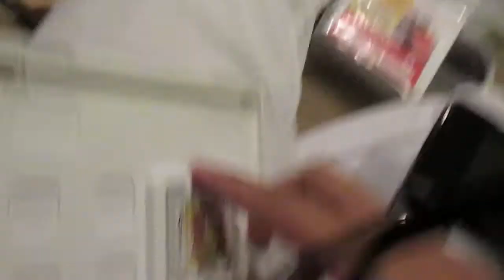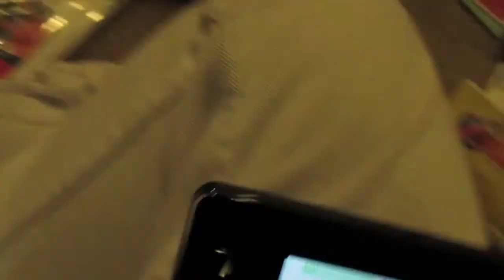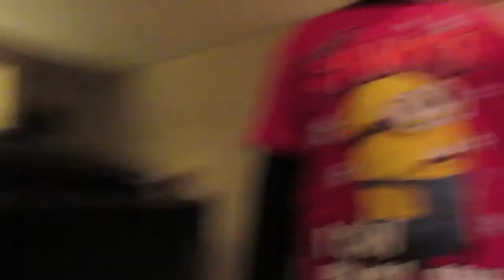MATT'S SONIC SCREWDRIVER!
Christmas morning with the family! Merry Christmas and Happy Holidays from yours truly.

Twitter and Instagram: @thekyguerrero